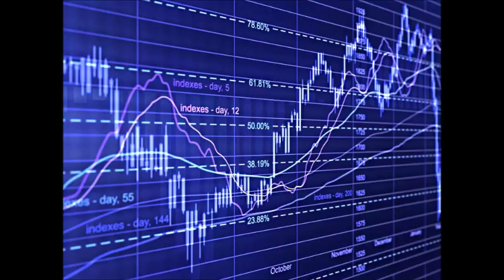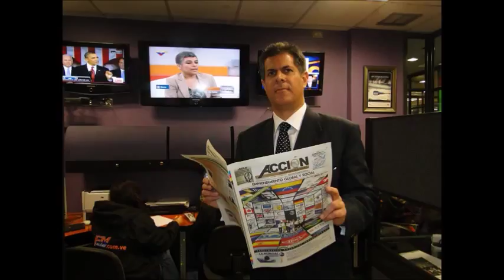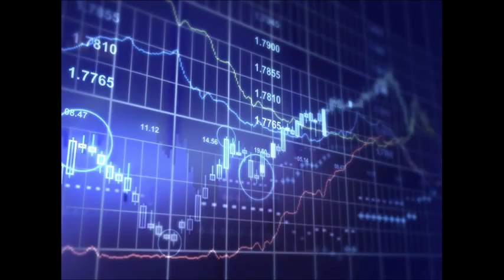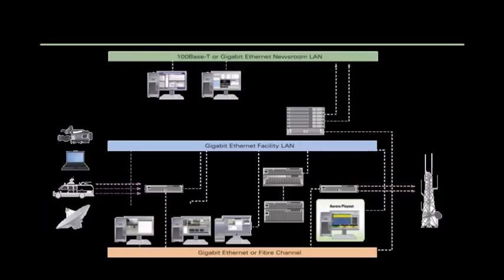GERENCIA 360 GERENCIA - Micro Nro 71